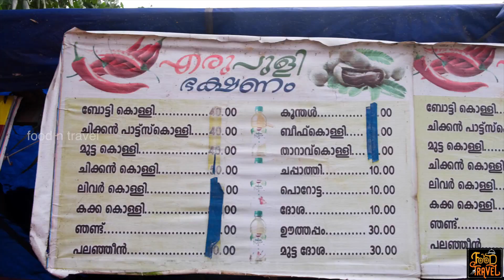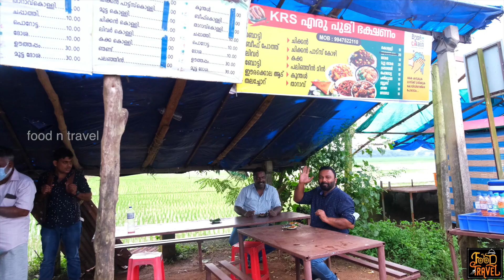പുള്ളു പാലം തട്ടുകടയിലെ കൊള്ളിയും ബോട്ടിയും | Pullu bridge street food treat and paddy fields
നല്ല നീണ്ടു പരന്നു കിടക്കുന്ന പാടങ്ങളുടെ ഇടയിലൂടെ നൂല് ചുഴറ്റിയിട്ട പോലെയുള്ള വഴിയിലൂടെ സഞ്ചരിച്ചു നമ്മൾ ചെല്ലുന്നതു പുള്ള് പാലത്തിലേക്കാണ്. ഈ പുള്ള് പാലത്തിന്റെ ഒരു ഭാഗത്തായി നല്ല വഴിയോര വിഭവങ്ങൾ ചൂടോടെ വിൽക്കുന്ന തട്ടുകടകൾ ഉണ്ട്. അങ്ങനെ ഒരു തട്ടുകടയിലെ കൊള്ളിയും ബോട്ടിയും ആണ് ട്ടോ; കൂടെ സ്ഥലത്തിന്റെ ആ ഭംഗിയും ഉണ്ട്.
In Thrissur district there is a place called Pullu Bridge that is right in the middle of Pullu fields. If you love driving through the paddy fields and greenery with waterbodies running in between, you will surely enjoy a trip to Pullu fields. Well, it's not just about the natural beauty of the place, you will also get a chance to enjoy the flavorsome dishes served by the street food vendors here. It is not the first time we had been to Pullu fields, but every time we enjoyed the food and the location.

🥣 Today's Food Spot: Erivu Puli Bhakshanam, Pullu Paalam 🥣
~ Santhosh Chettante Thattukada in Pullu
⚡FNT Ratings for this restaurant⚡
Food: 😊😊😊😊(4.0/5)
Service: 😊😊😊😑(3.8/5)
Ambiance: 😊😊😊😑(3.2/5)
Accessibility: 😊😊😊😑(3.7/5)
Parking facility: No (but you will find nearby)
1. Kolli Aadu Botti: Rs. 60.00
2. Kolli Aadinte Irakula: Rs. 70.00
3. Panamjil: Rs. 60.00
4. Tharavu: Rs. 65.00
KRS Eri Puli
Timestamps for this video:
0:00 Teaser
0:31 Intro music
0:54 Kole paddy fields
1:45 Golden paddy field
2:25 Pullu Padam Bridge
3:19 Meeting Nishad
5:16 Eripuli Thattukada
6:36 Ebbin tasting food
7:26 Fish roe